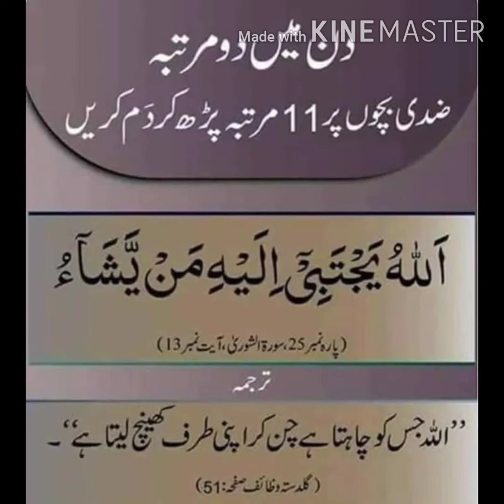how to design trendy stylish teenager k fance dresss#upcoming fashion ideas